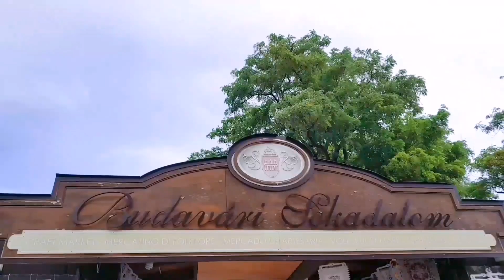VLOG#8|Budapest, HUNGARY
Here is where i get my music background for this video.